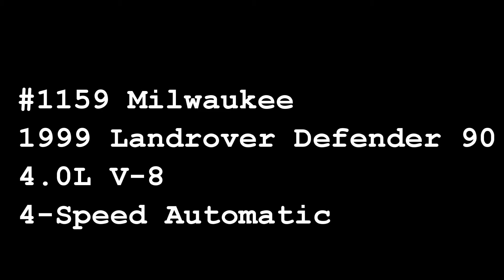MWK#1159, 1997 Landrover Defender 90, Gateway Classic Cars of Milwaukee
Gateway Classic Cars Milwaukee is excited to present this 1997 Land Rover Defender 90. The Land Rover is the second oldest manufacturer of four- wheel drive vehicles behind Jeep. The company was initially known as Rover and formally named Land Rover in 1978. The Land rover was originally produced as a utilitarian four-wheel drive off-roader evolving into the upscale luxury sport utility truck we recognize today. By 1994 Land Rover was ready to take on the United States 4X4 market with their completely revised American model called “The Defender 90”. The new Land Rover quickly took the American market by storm. Unfortunately, only 6,500 models were produced before its demise at the end of 1997 due to stricter US safety standards, making the Land Rover Defender 90 into a highly sought-after classic.
1997 was the last year of production for the Land Rover Defender 90. A larger V-8 engine, a ZF four-speed automatic transmission, and standard air conditioning were added features on the 1997 model. This truck is painted in Arles Blue with a gray vinyl interior. The interior consists of two front bucket seats with four jump seats in the rear. Added features include a front winch, factory rollbars, alloy wheels, pop up sunroof, AM/Fm/ cassette radio, air conditioning, power steering and power brakes.